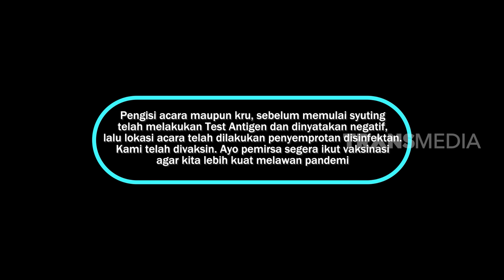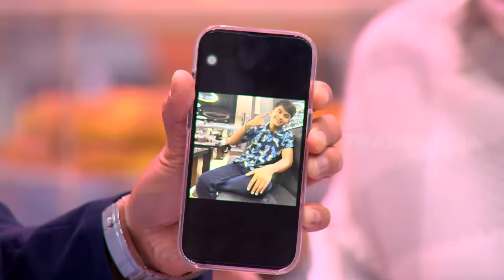[FULL] YAKIN NIKAH? | BTS (15/10/22)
BTS
TAYANG SETIAP:
SABTU-MINGGU
PUKUL 21.30